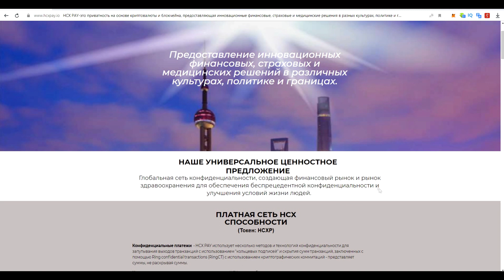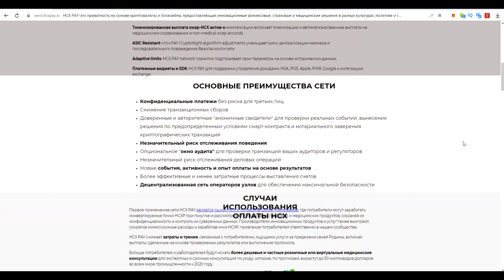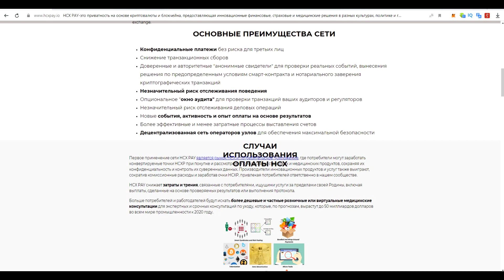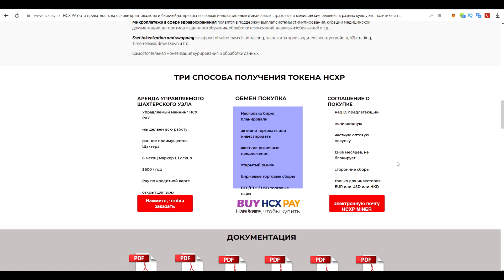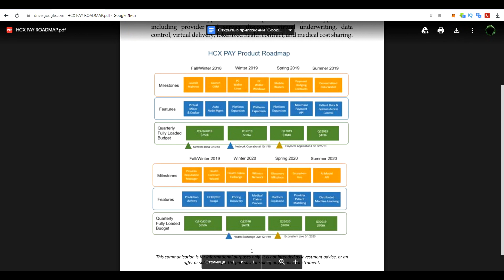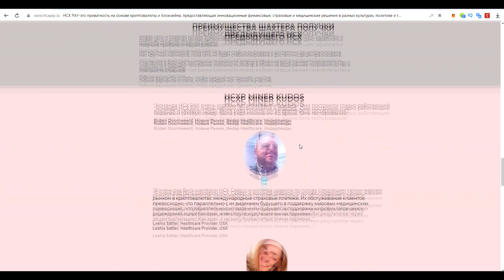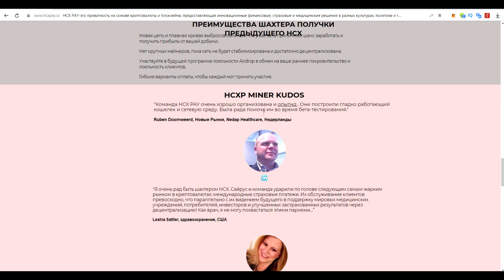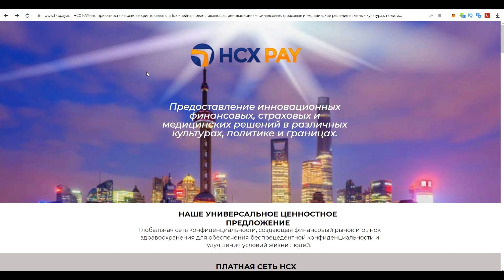Обзор проекта HCX PAY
Author